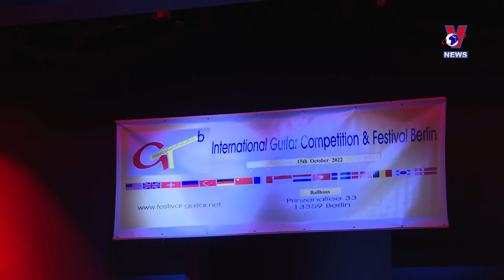Vietnamese composer's works performed at int’l guitar competition